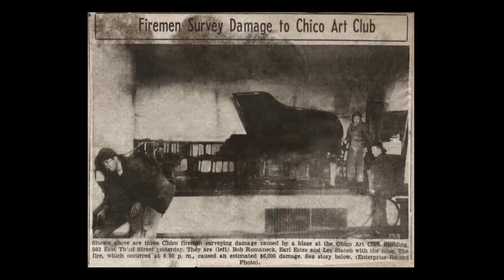Chico Women's Club Piano Restoration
This is the story of the Chico  Women's Club's efforts to restore their Steinway Concert Grand piano.